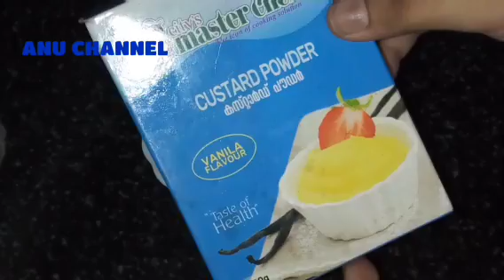ಚಿಕ್ಕ ಮಕ್ಕಳಿಂದ ವಯಸ್ಸಾದವರಿಗೂ ಕೂಡ ಪಂಚಪ್ರಾಣ ಈ ರೆಸಿಪಿ ಮನೆಯಲ್ಲೇ ಸುಲಭವಾಗಿ ಮಾಡಿಕೊಳ್ಳಿ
Pablished on jan 17 2024